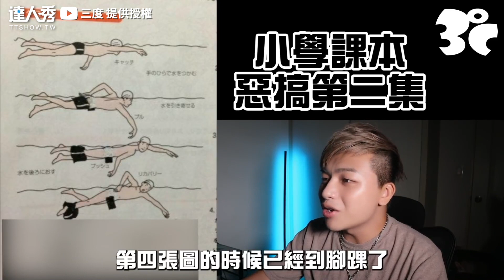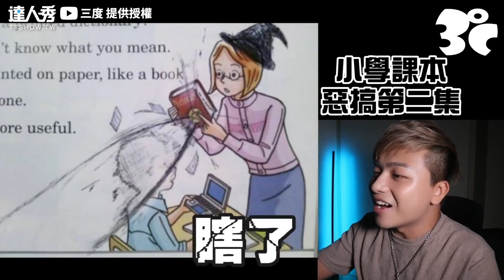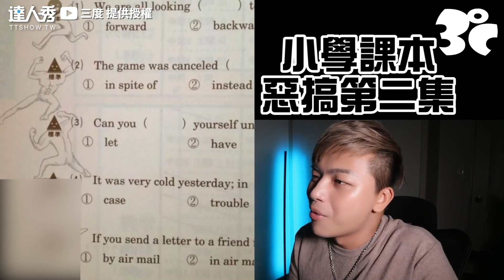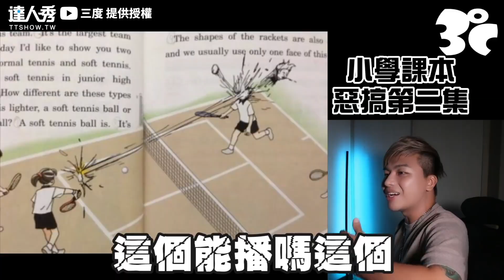【純！那些被惡搞的國小課本 詩人杜甫抱女郎很純很曖昧！】｜@3doc9553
救護CPR為什麼畫成活人獻祭啦！！太猛了   (白編)